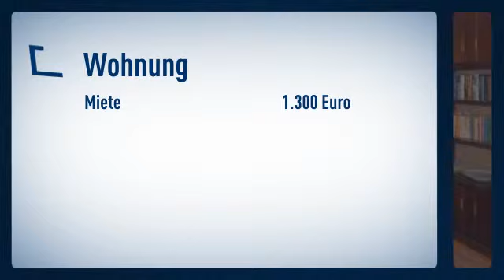Garath: Düsseldorfer Süden (Grenze Urdenbach): Helle 3-Zimmer-Wohnung mit 2 möglichen